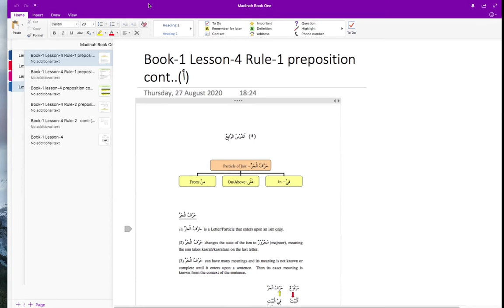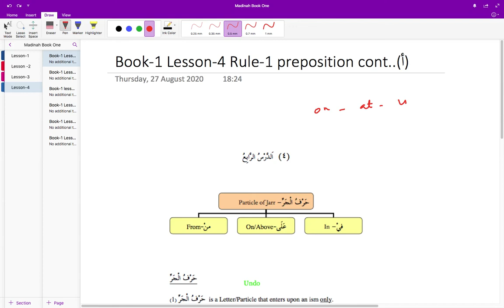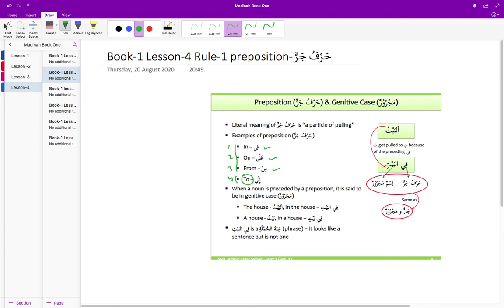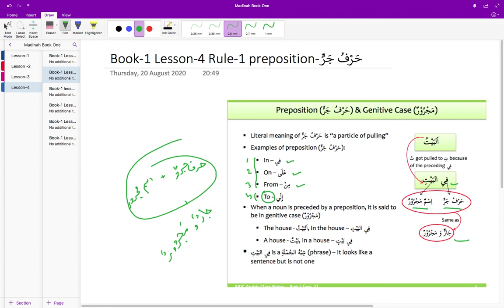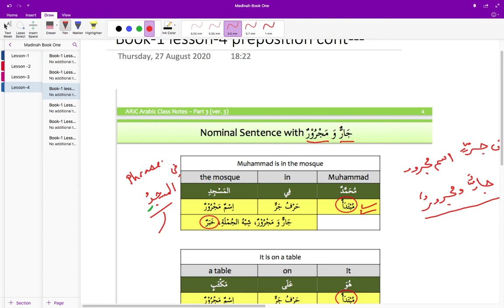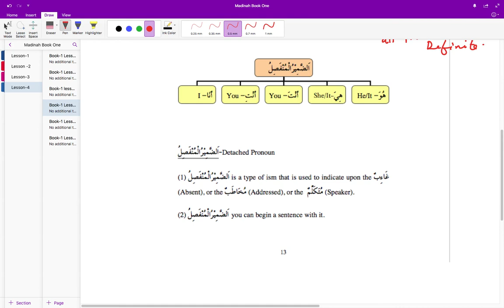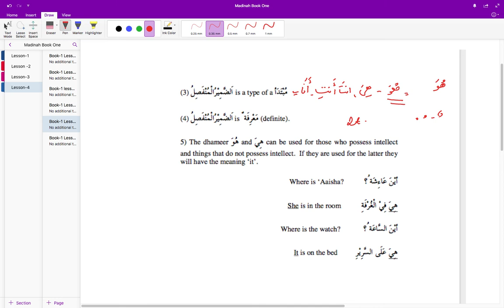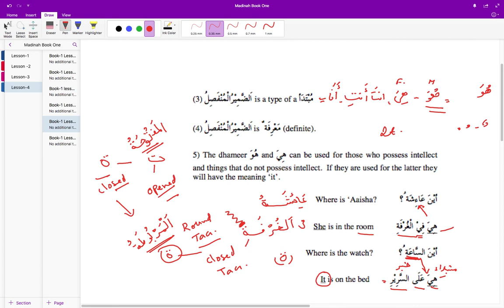Madina Book-1 lesson-4 Rules-1preposition pashto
Arabic course base on Madinah University Books Written by Dr V Abdur Rahim